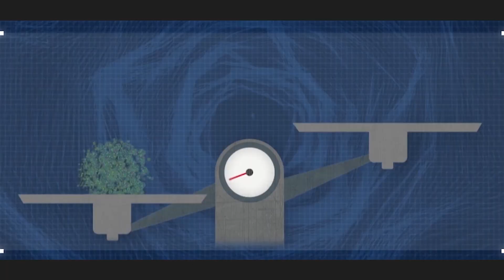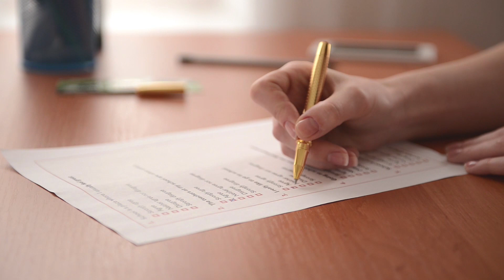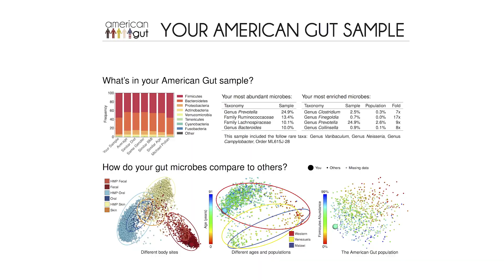The American Gut Project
(Inside Science) -- Imagine if you had an extra organ with 10 times as many cells as the rest of your body, and that organ affected everything from your digestion to your mood. It turns out you do have something like that, and it's made up of all the tiny life forms that live in your body's nooks and crannies.

"The microbiome is a collection of organisms on and inside our bodies that are too small to see except with a microscope. So, we're talking about mostly bacteria but there's a bunch of other stuff in there, like viruses, like fungi, and all kinds of other things too,” said Rob Knight, co-founder of the American Gut Project.

“Your microbiome weighs about as much as your brain does -- you're talking about a couple of pounds of material. And it certainly has more cells, way more genes, arguably as much complexity as your brain. And we're just starting to understand the far-reaching effects that it has on the rest of your body,” said Knight.

To learn more about the microbiome, a citizen science project called the American Gut Project was launched.

"The reason I started American Gut was to give anyone the opportunity that I have, as someone who's running a research lab, to sequence my own microbiome and understand it and understand myself better. And I've been sequencing my own microbiome every day for about the last eight years,” said Knight.

Members of the public can send in their own fecal samples, along with information about their lifestyle. They then get to see what kind of microbes live in their guts, and the data are made available to researchers and other participants.

"At this point, over 10,000 people have already been interested enough to send in a sample,” said Knight.

People shouldn't go to the American Gut Project for medical advice, because the research on health and the microbiome is still in early stages. Instead, people should participate if they’re curious about the living things inside them, and if they want to be part of cutting-edge science.

"The more you know about your microbiome, the more you'll understand how it changes as you do different things, as you meet different people, as you bring different animals into your home, for example, [or] as you change your diet and exercise. There's a tremendous amount of information in there that we're just literally flushing down the toilet right now,” concluded Knight.